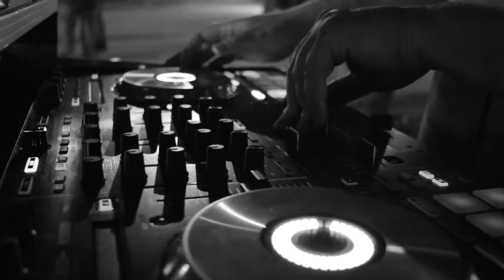Volksmusik DJ at Tropical Park - Friday, April 28, 2017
Clip of the Volksmusik DJ crew in the mix at Tropical Park on Friday, April 28, 2017!